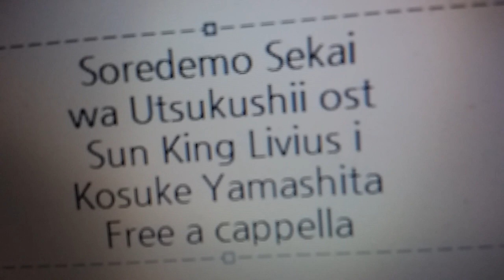それでも世界は美しいてまり OST - Sun King Livius Ⅰ - 山下康介 Free a cappella フリーアカペラ